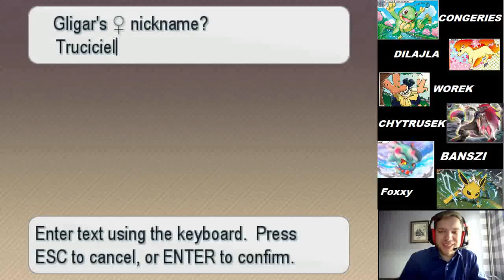Pokemon Zeta Nuzlocke #21 - ktoś chce mi bardzo pomóc... szkoda że nie wychodzi